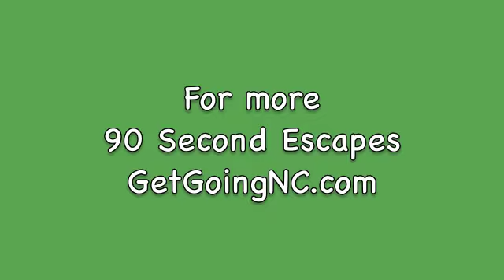90 Second Escape Winter Hike